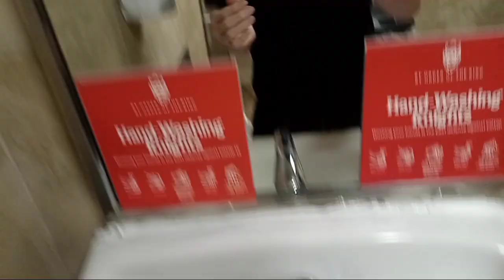34. AS Fixtures @ Burger King, Carlyle Ave - Belleville, IL